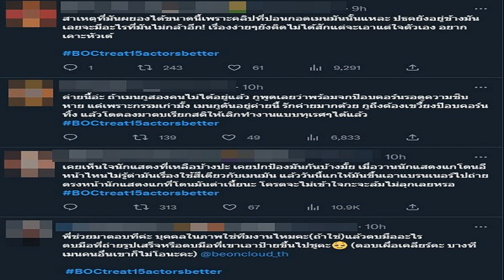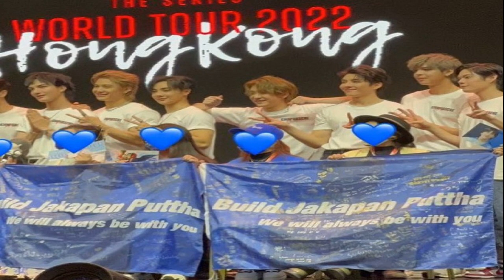ไหวไหม ติ่งอินเตอร์ บิว จักรพันธ์ สร้างเรื่อง ป่วนงานคอนเสิร์ตคินพอร์ช 2023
ติ่งอินเตอร์ บิว-จักรพันธ์ ป่วนงานคอนเสิร์ตคินพอร์ช 2023 ไม่ให้เกียรตินักแสดงคนอื่น ทำแฟนคลับเดือด ติดแฮชแท็ก

ดราม่าของนักแสดงหนุ่ม บิว-จักรพันธ์ ดูเหมือนจะไม่จบลงง่าย ๆ เพราะยังมีการสาดทั้งแชทและคลิปเสียงระหว่างบิวและปอย คู่กรณีออกมาอยู่เป็นระยะ ให้ทั้งแฟนไทยและอินเตอร์ คิดวิเคราะห์แยกแยะกันอย่างดุเดือด
ล่าสุดดูเหมือนจะไม่ใช่แค่นักแสดงที่สร้างเรื่องสร้างราว ฝั่งแฟนคลับที่คลั่งรักบิวก็ดูไม่น้อยหน้า เมื่อค่ายต้นสังกัดอย่าง Be On Cloud ได้จัดคอนเสิร์ตคินพอร์ชเวิร์ลทัวร์ 2023 ที่ฮ่องกง
แฟนคลับนำป้ายไปชูถึงบิว
แน่นอนว่า บิว ที่ประกาศลาออกจากค่ายแล้วจะไม่ได้เข้าร่วมด้วย อย่างไรก็ตามคอนเสิร์ตก็ต้องดำเนินต่อไป แฟนคลับของบิวที่ได้ขึ้นไปถ่ายรูปรวมกับนักแสดง มีการนำป้ายไวนิลที่เขียนซัพพอร์ตบิวไปกางโชว์ ทีมงานค่ายคนนึงเดินไปถ่ายรูป และทีมงานค่ายทั้ง 2 คนยืนตบมือ ส่วนแฟนคลับด้านล่างก็ตะโกนถึงบิว

ไม่เพียงเท่านั้น ขณะที่นักแสดงขึ้นรถตู้เดินทางกลับ แฟน ๆ ของบิวหลายคนก็ถือธงและป้ายที่เป็นสัญลักษณ์ของด้อม บิว-จักรพันธ์ มาตะโกนรอบ ๆ รถตู้ของนักแสดงคนอื่น
เจเจ-อัส-บิว
แต่คนที่โดนหนักที่สุดเห็นจะเป็น อัส-นิติธร หนึ่งนักแสดงในค่ายที่แฟนคลับรับรู้ว่าเป็นเพื่อนสนิทของบิว อัสโดนแฟนคลับฝั่งอินเตอร์กล่าวหาว่าใช้สีประจำตัวเหมือนของบิว ทั้งที่อัสใช้สีฟ้า บิวใช้สีน้ำเงิน และโดนตำหนิว่าเป็นเพื่อนไม่ดี หักหลังเพื่อน มีการเอารูปรวมมาลงที่อัสนั่งข้างไบเบิ้ล (คู่จิ้นของบิว) มาต่อว่าหาว่าอัสเตรียมจะแทนที่บิวทุกอย่าง

จนแฟนคลับไทยทนไม่ไหว ติดแฮชแท็ก BOCtreat15actorsbetter เพื่อเรียกร้องให้ค่ายดูแลนักแสดงในสังกัดมากขึ้น ความคิดเห็นหนึ่งกล่าวว่า “อัสที่เป็น “นักแสดงในสังกัด” ถูกคุกคามทุกช่องทางในโซเชียลและได้รับ hate speech จากกลุ่มแฟนคลับของบุคคลที่ “ไม่ได้เป็นนักแสดงในสังกัด” คุณแล้ว จะออกมาจัดการคนกลุ่มนั้นมั้ยคะ ถ้าไม่เราจะได้จัดการด่าค่ายพร้อมอีเวรพวกนั้นเลย”